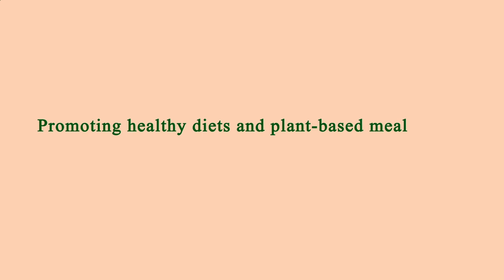Nearest Restaurant to Me - Nearest Restaurants to Me - Manhattan 10014 NY, New York County, NY, US